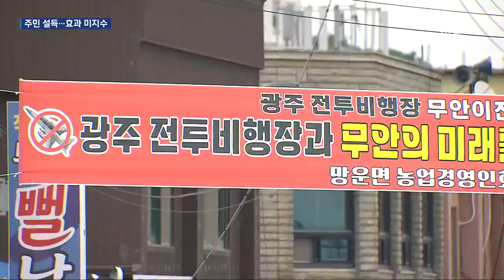“군 공항 이전 협조 부탁” vs “주민 갈라치기” / KBS 2024.05.30.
[앵커]

 광주시가  무안군 망운면을 방문해  군공항 무안 이전을 위한 두 번째 주민 설득에 나섰습니다.

 이에 맞서 망운면 주민들도 주민 갈라치기라며 군공항 이전 반대 캠페인을 펼쳤습니다.

 유철웅 기자의 보도입니다.

 [리포트]

고광완 광주시 행정부시장과 공무원들이 군 공항 이전 설득을 위해 이번에는 무안군 망운면을 찾았습니다.

 망운면은 군공항을 이전할 경우  소음도 85 이상 지역이 5.8 제곱킬로미터에 달해 운남면에 이어 두 번째로  소음 피해 면적이 넓은 곳입니다.

 고 부시장 등은 강기정 시장이 쓴 '약속의 편지'와 소음 대책 책자를 돌리며  군 공항 이전에 협조를 부탁했습니다.

 하지만, 주민들의 반응은  호의적이지 않았습니다.

 [고광완/광주시 행정부시장 : "소음피해에 대한 대책을 만들고 그래서  한번 편하게 읽어보시라고. (절대 안 돼요! 군공항이 오면...)"]

 소음 대책 설명과 주민 설득을 명분으로 무안군을 돌고 있는 광주시의 일방적인 홍보 방식에도 불편한 속내를 드러냈습니다.

["국제공항하고 통합하는데 좀 관심을 가져 달라 이런 취지로 저희가 왔습니다."]

 [송남수/무안군 망운면 번영회장 : "막연하게 여론을 호도하고 군민들을 갈라치기 하고 이거 그런 형태가 되지 않습니까?"]

 유인물만 돌리는 데 그치고  주민들을 설득할 대화다운 대화를 하지 못한 채  1시간여 만에 끝난 광주시의 현장 홍보전.

 광주시는 앞으로도 무안군 읍면을 돌며 주민 설득에 나선다는 계획이지만 이런 방식의 홍보전으로  무안 주민들의 마음을 돌려놓을 수 있을지는 여전히 미지수입니다.

 KBS  뉴스 유철웅입니다.